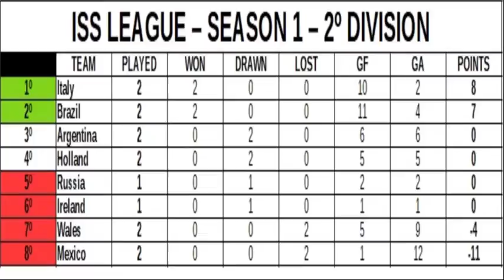[ISS League - Season 1 - Division 2 - Matchday 2 - Match 3] Argentina 4 x 4 Holland (2020/10/21)